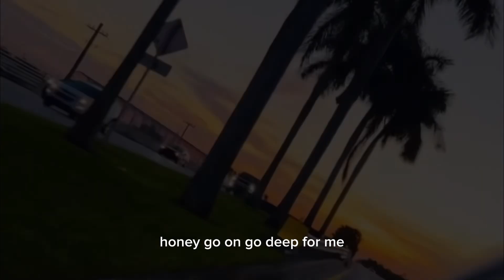Bloom by Aqyilaa- TikTok Song - What is it you see?What is it you see?Tell me why do you believe…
What is it you see?
Tell me, what do you believe in me ?
Would you keep your schedule free for me?
I love it here, please, honey, go on
Go deep for me
This kind of love is free, honey, go on

Cover Song is under the Fair Use Policy which says from Copyright Disclaimer under section 107 of the Copyright Act 1976, allowance is made for "fair use" for purposes such as criticism, comment, news reporting, teaching, scholarship, education, and research.